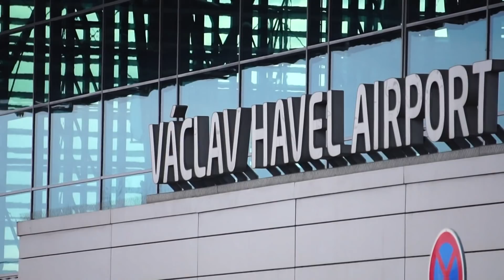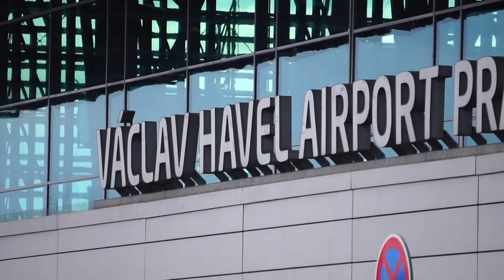Planespotting World | Prag Václav Havel 2019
Dreieich Pictures präsentiert:
mit Czech Airlines, FlyDubai, Ural Airlines und mehr

Aufnahmen vom 24. Februar 2019

► Terminal
00:00 Intro
01:42 Czech Airlines, Boeing 737-800, OK-TST
05:50 FlyDubai, Boeing 737 MAX 8, A6-FMG
07:07 Ryanair, Boeing 737-800, EI-EKC
08:03 Czech Airlines (SkyTeam), Airbus A319-100, OK-PET
10:32 Ural Airlines, Airbus A320-200, VQ-BLO
11:53 KLM, Embraer ERJ-190STD, PH-EZZ
12:34 Lufthansa, Bombardier CRJ-900LR, D-ACNT
14:02 Aeroflot, Airbus A321-200, VP-BTK
15:36 Ural Airlines, Airbus A321-200, VQ-BKG
17:14 Travel Service, Boeing 737-900ER, OK-TSM
19:33 Lufthansa, Airbus A320-200, D-AIUB
20:39 Smartwings, Boeing 737 MAX 8, OK-SWB
21:21 Rossiya, Boeing 737-800, VQ-BUE
21:50 Air France, Airbus A320-200, F-GKXP
23:01 El Al Israel Airlines, Boeing 737-800, 4X-EKI
23:56 British Airways, Airbus A320neo, G-TTNF
25:33 Ukraine International Airlines, Boeing 737-800, UR-PSW

Aufgenommen mit Sony Alpha 6300, Sony SEL55210